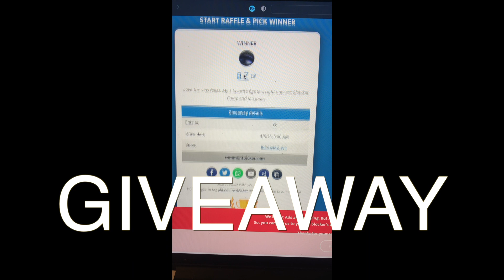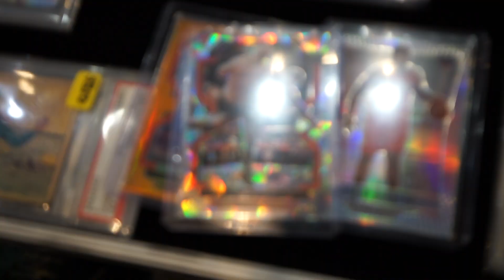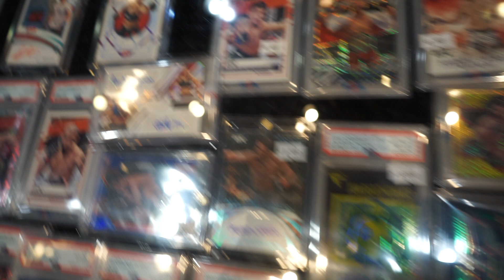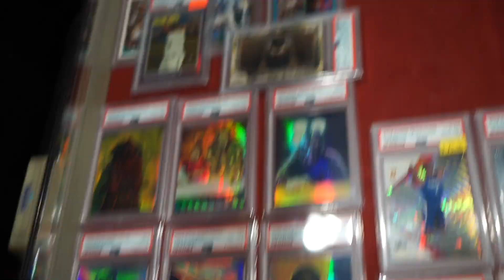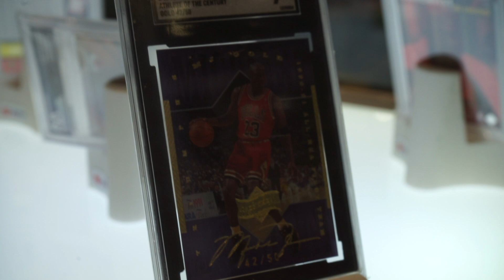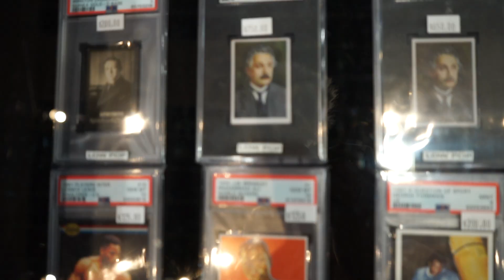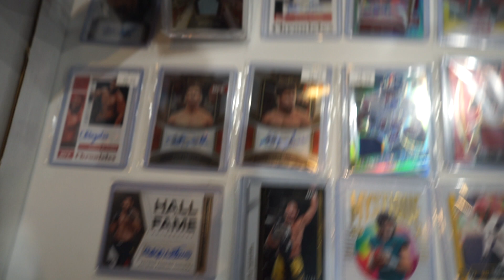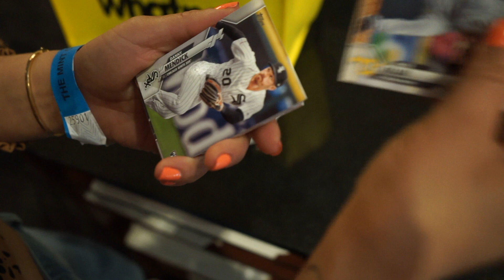MINT COLLECTIVE CARD SHOW | LAS VEGAS | CARD PICK UPS | VLOG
MINT COLLECTIVE CARD SHOW | LAS VEGAS | CARD PICK UPS | VLOG. Did you go to the Mint Collective card show this year? Location was awesome and we're excited to go to another. Fo anyone new here, we do giveaways, vlogs, openings, and more!

We do giveaways all the time here at Buffooniverse so here’s a secret one for anybody who reads these descriptions… comment “Buffoon_1”, like the video and I’ll draw a winner to give a FREE card too … i appreciate you watching 🤫 If you share the video via Instagram and tag @Buffooniverse i’ll send you a little 3 card lot special … thanks for reading this and stay tuned for more giveaways…